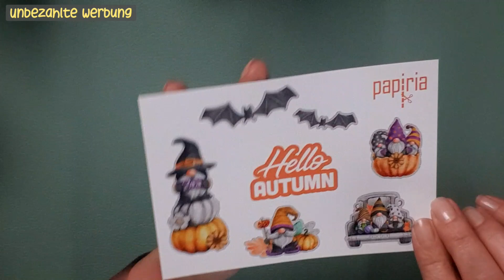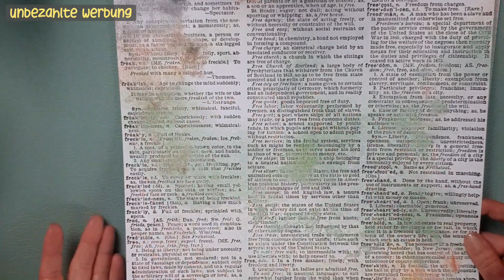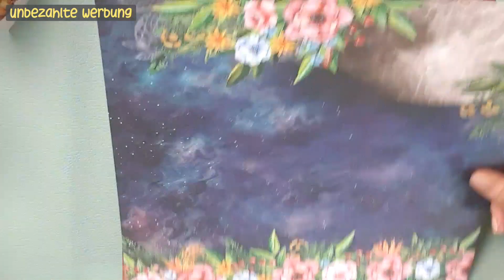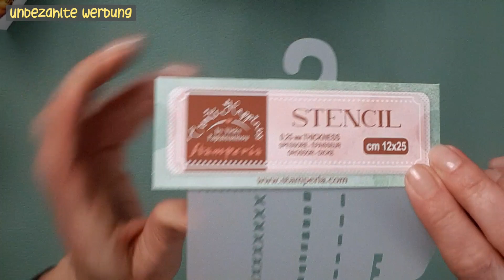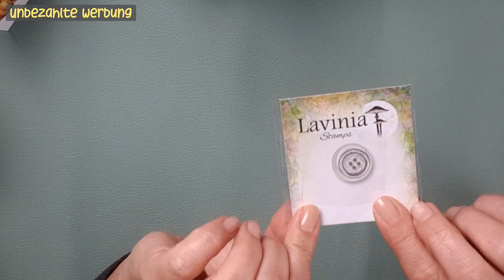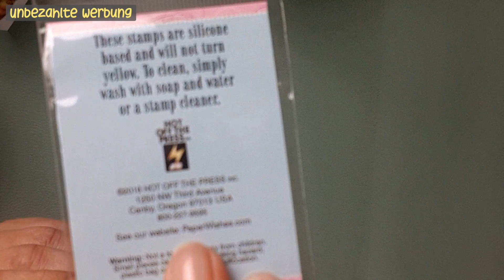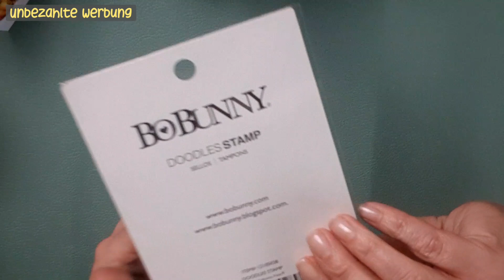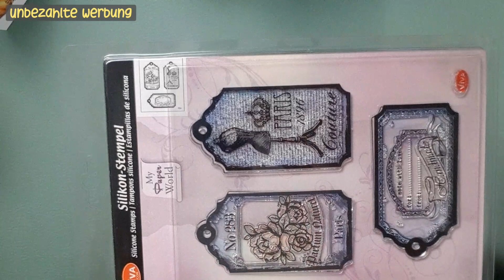Papiria.de | Haul | gaaanz viele Stempel | Schablonen | Moulds | Papier und Blöcke | tolles Goodie 🥰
Heute zeige ich euch was ich bei Papiria bestellt habe. Es war meine erste Bestellung dort und ich habe ganz viele neue Stempel und noch andere schöne Sachen gefunden. Ein besonders tolles Goodie habe ich auch bekommen.

Alle gezeigten Artikel habe ich selbst gekauft und bezahlt. Dieses Video enthält unbezahlte Werbung wegen Markennennung oder Markenerkennung.